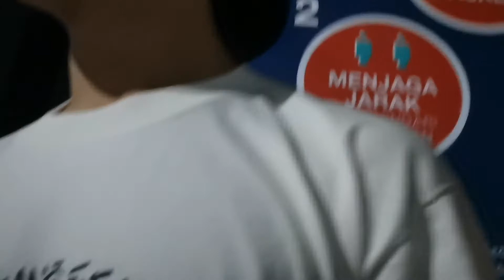Guys.beli onde onde.malam malam di alun alun cililin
Ucup kali ini main di alun alun cililin malam hari lihat suasana malam di alun alun cililin